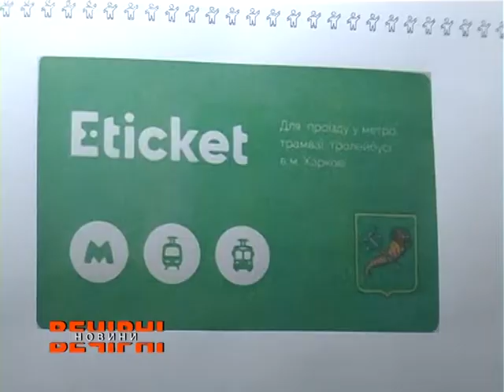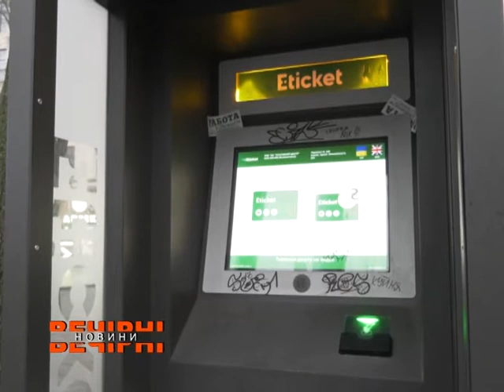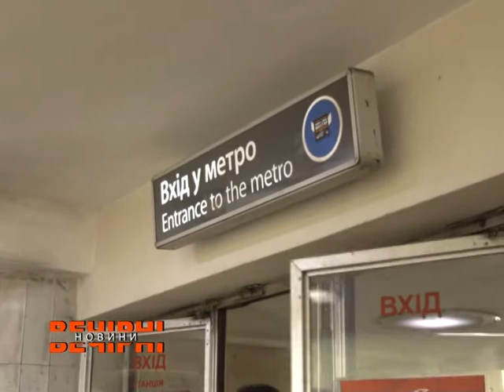Яка ситуація із «E-ticket» для пільгового контингенту?